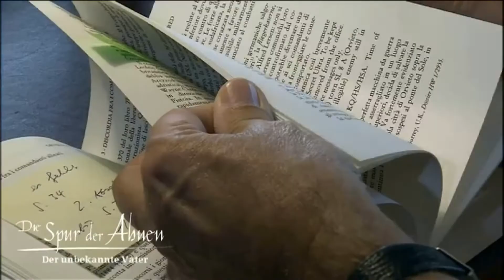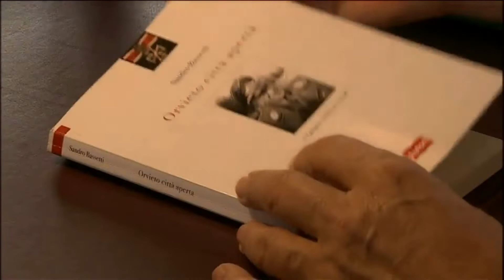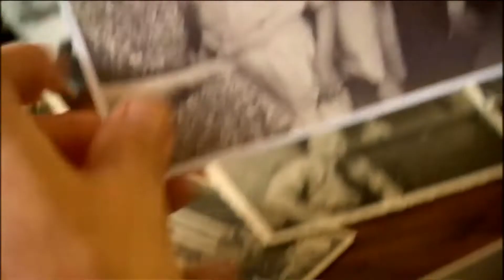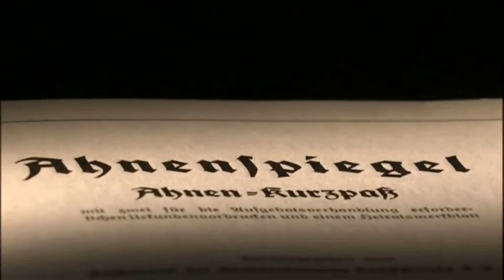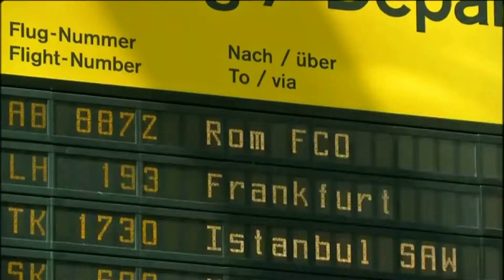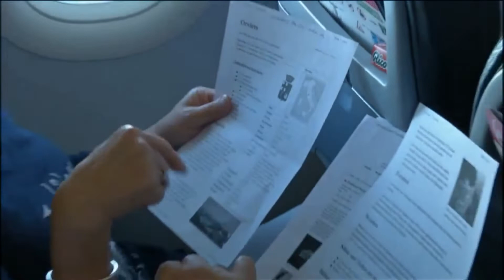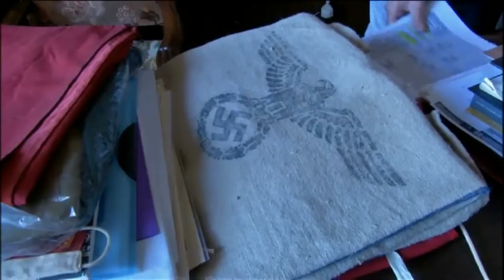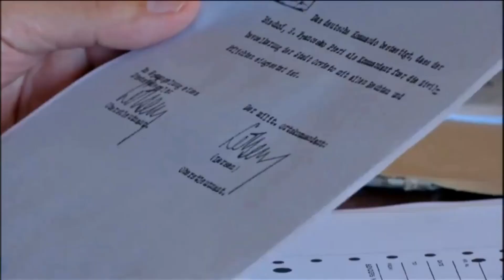Orvieto. Verifica dati del Trattato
Manfred, figlio di Alfred Lersen Luftwaffe Oberstleutnant propugnatore del Trattato di Orvieto Città aperta, letto il mio libro viene a Orvieto dalla Sassonia per verificare le informazioni riportate. La visita ispettiva è trasmessa dalla Televisione Mitteldeutscher Rundfunk (MDR) nei Paesi di lingua tedesca